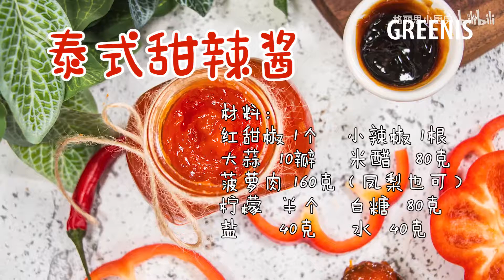不要再买KFC五毛一包的酱啦！帮你实现甜辣酱自由！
最近就想吃东南亚的菜，酸酸辣辣的。
又不想网上买有添加剂的酱，
自己找教程做了一罐泰式甜辣酱。
我试过蘸酱配炸鸡、春卷、手抓饼，味道都很棒！
这次做完的酱，大概能吃两个礼拜吧~